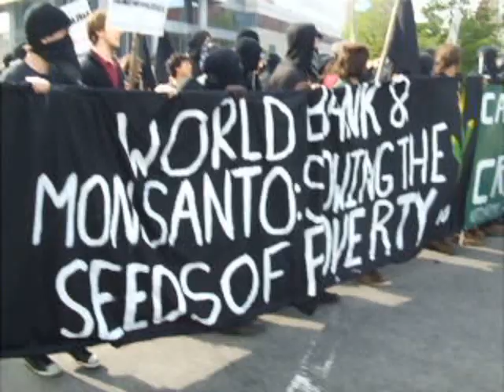Cops assault and pepper spray IMF protesters in DC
IMF/World Bank protests turned hot and heavy on April 25 in DC. Before it even started, new services were reporting 14 broken windows at PNC Bank-and more at Wachovia Bank and a condo building. Protesters finally deployed at about 7AM. While blockades of IMF delegate routes failed, eventually all groups converged and took the streets over the objection and resistance of the cops.

Cops eventually blasted 30 people with pepper spray trying to force protesters OVER A FENCE and into a park! In the process one protester received a broken leg. One cop reportedly was treated for pepper spray exposure after being hit by return fire from alleged pepper spray wielding protesters as well. Oh well,cops-gotta give some to get some...